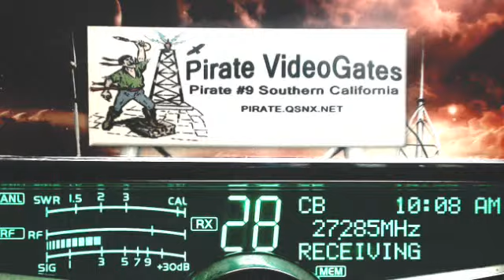74 GhostRider TN, 72 SE MO, 84 SmootheOperator TN, 148 NY, TreeClimber TX, afk RAW at en